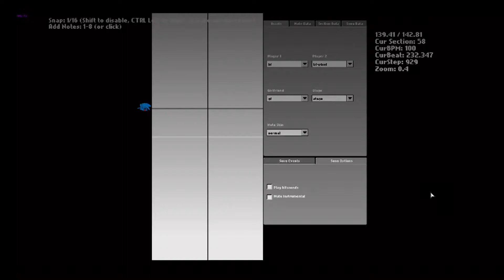Rockefeller Street In Fnf Mod Preview